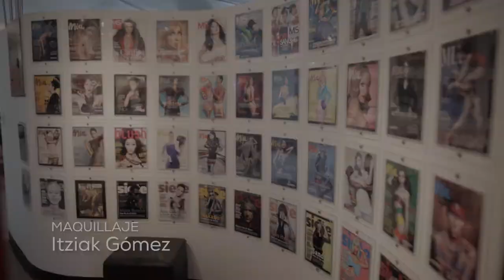Keity Drenan Photoshoot